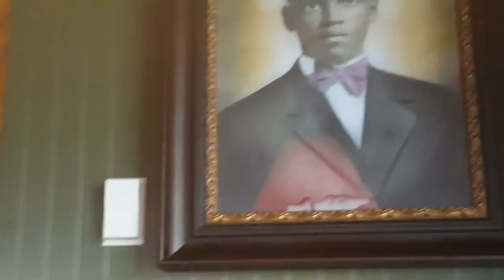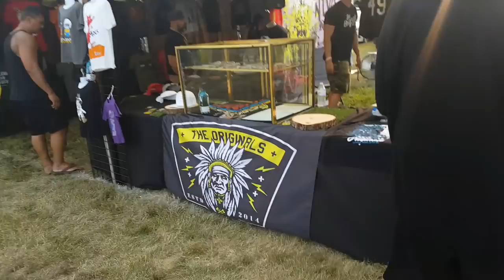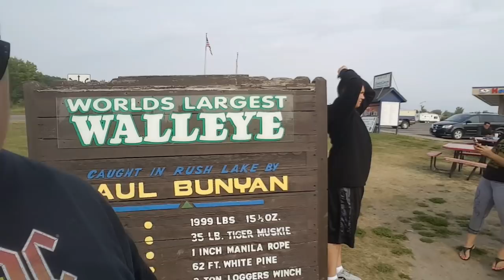SHAKOPEE POW WOW VLOG #55 2018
Pow wow Vlogs